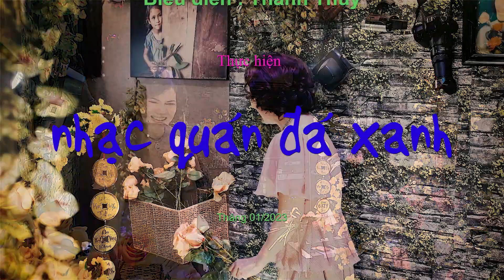Thanh Thủy - Hạnh Phúc Đầu Xuân - Sáng tác : Minh Kỳ & Lê Dinh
Thân mời quý khách thưởng thức ca khúc "Hạnh Phúc Đầu Xuân", sáng tác của nhạc sĩ Minh Kỳ & Lê Dinh do chị Thanh Thủy trình bày tại Nhạc quán Đá Xanh.